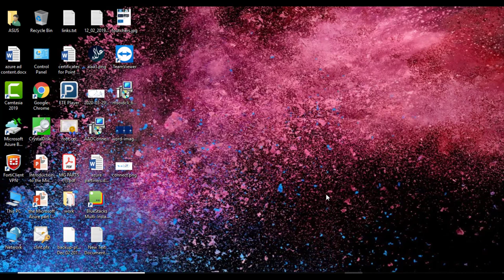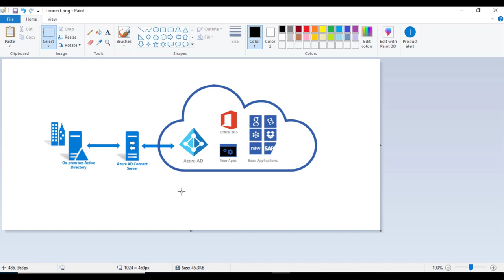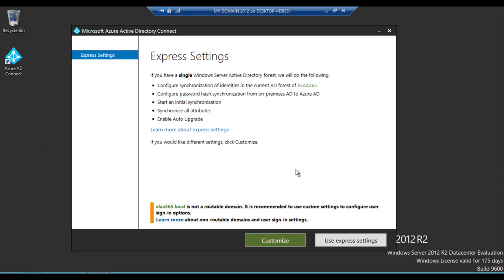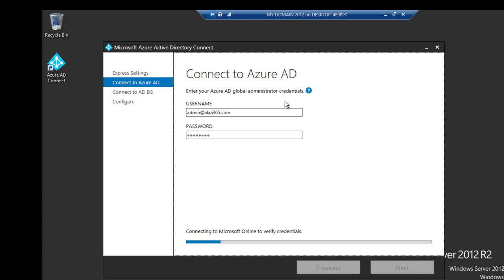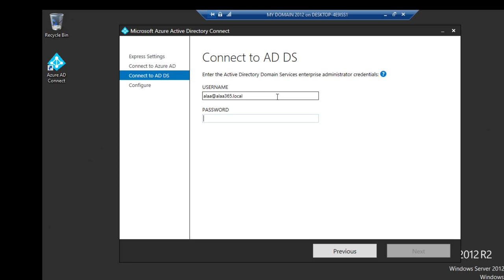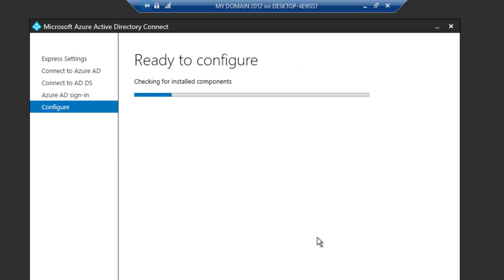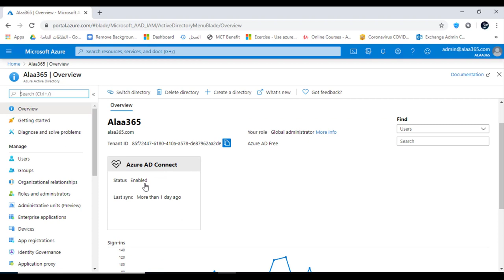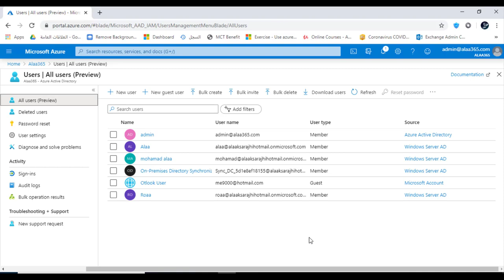Azure AD On Prim Domain Sync Issu Arabic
الدرس رقم 20 من كورس Azure Active Directory
للاشتراك في الكورس وطلب فاوتشرات الخصم  ارجو مراسلتي